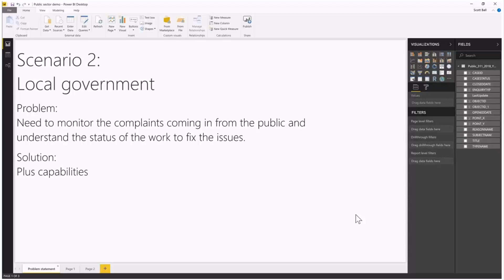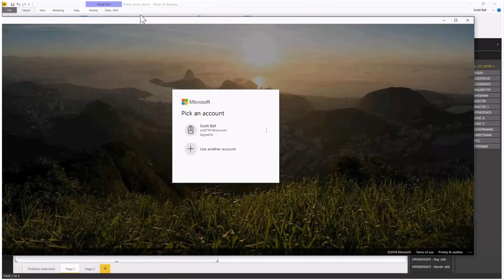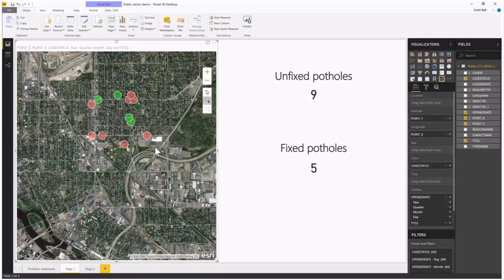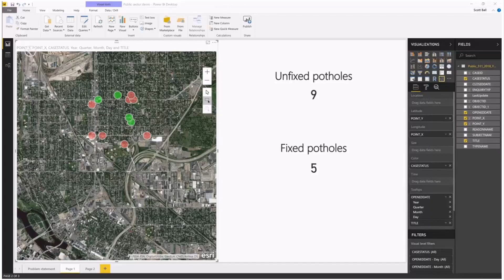ArcGIS Maps for Power BI: Local Government Use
Make better decisions with maps. In this video, you will learn how local governments can use ArcGIS Maps for Power BI to track complaints and the status of critical job fixes in the city.